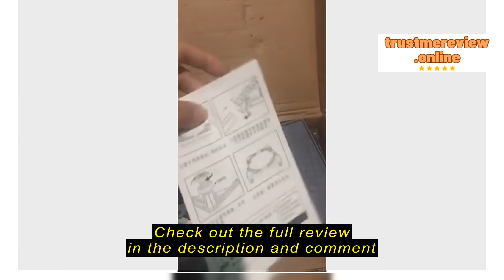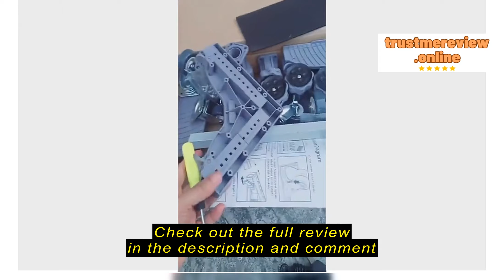Review 9as1s3qeux Washing machine Refrigerator Bracket Stainless Steel Washing Machine Stand Base A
9as1s3qeux

9as1s3qeux Washing machine Refrigerator Bracket Stainless Steel Washing Machine Stand Base Adjustable Heavy